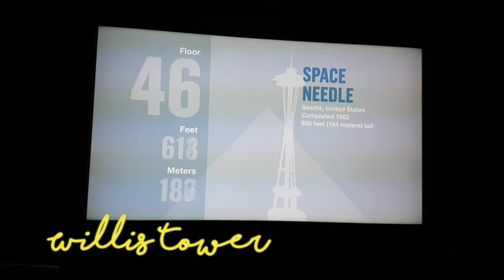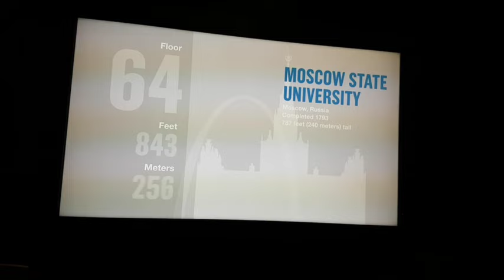¡Juímonos a Chicago!